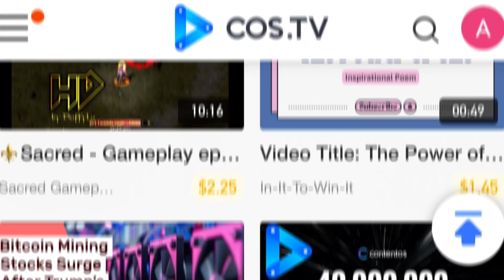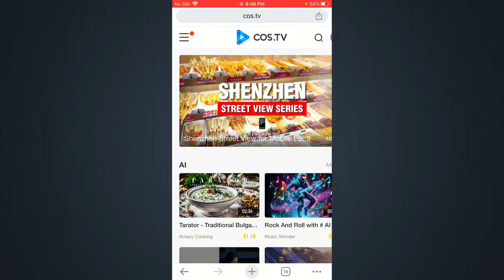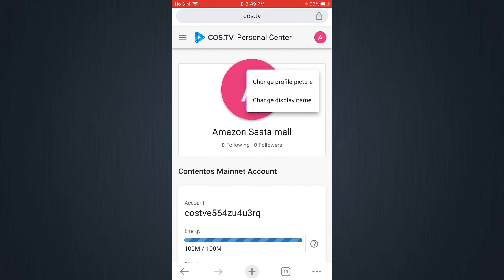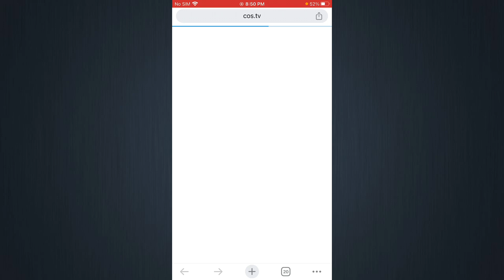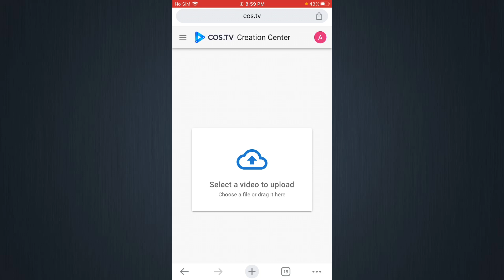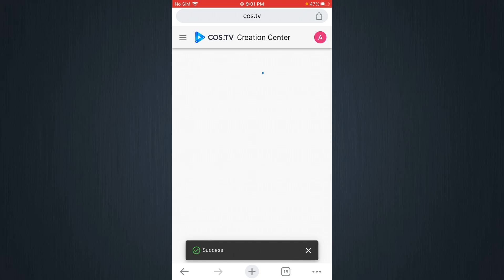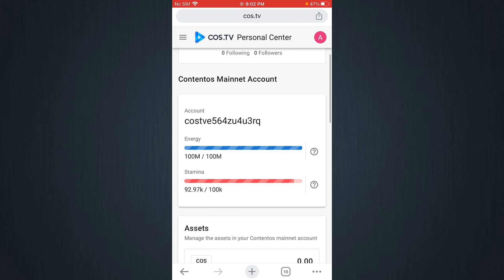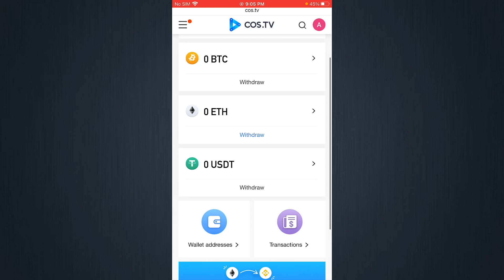Earn $20 From First Video 🤑 | How To Earn Money Online Without Investment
Asalam-O-Alaikum
In This Video, Earn $20 From First Video 🤑 | How To Earn Money Online Without Investment | Earn Money Online

In today's video how to earn money from Cos0.TV website, earning starts as soon as you upload video on this platform, upload first video and earn $20 per video, if you also want to earn without any investment. are So this video explains in full detail how to earn money without investment, how to earn online in Pakistan.

Queries Solved-:
online earning
online earning
earning website
Earn money
Online business
Online work
Online jobs
Real earning app in pakistan
online jobs
online jobs for students
online work
passive earning
online earning
best earning app in pakistan without investment
real money earning apps in pakistan
best online earning websites in pakistan
earning websites in pakistan
online jobs for students in pakistan without investment
online jobs without investment daily payment in pakistan
online jobs in pakistan without investment